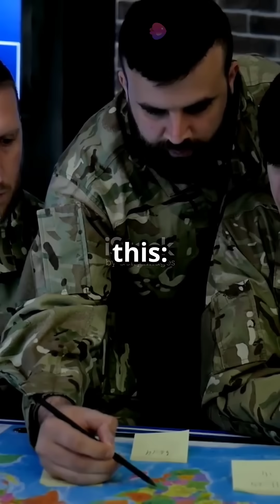India’s Defense Evolution: Lessons from Ukraine’s Drone Warfare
Ukraine's high-precision drone strikes are reshaping modern warfare, and India is taking notes! As border tensions escalate, India's defense strategy is advancing with cutting-edge drone countermeasures, including powerful jamming systems, air defense guns, and next-gen laser weapons developed by DRDO. How will these innovations change the future of India's military tactics? 🔥

Join us as we break down the latest advancements in drone warfare, global military trends, and India's urgent modernization efforts to stay ahead of evolving threats!